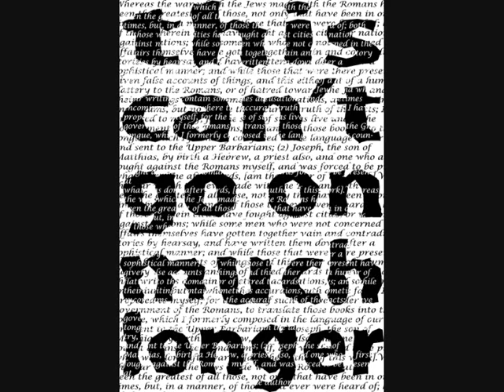Judas Priest - Run Of The Mill